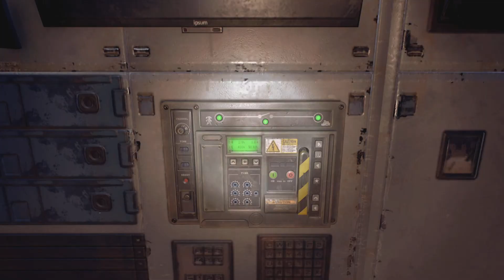2 Idiots Climb the VNC Tower in Dying Light 2: Stay Human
After a year, Villedor comes back to haunt us with another memorable mission.